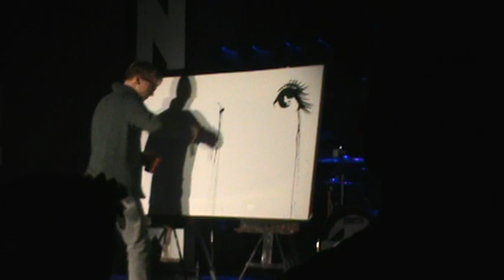eric samuel timm painting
at the Believer tour ft Kutless and fireflight.

song is One Day by Matisyahu